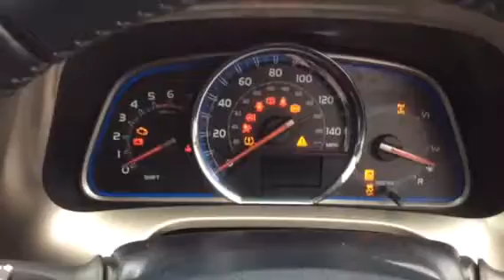WR65GEY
Toyota RAV4 Border Motor Group Carlisle 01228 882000